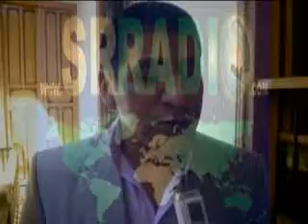Anguisaca: Conformaremos comisiòn técnica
LOJA.- El Dr. Geovany Anguisaca concejal del cantòn Loja, y representante de las cinco parroquias rurales del nor occidente de la ciudad, dijo que primeramente conformarán una comisión técnica para que conjuntamente con los tecnicos del MTOP den su aval a dichos estudios viales.